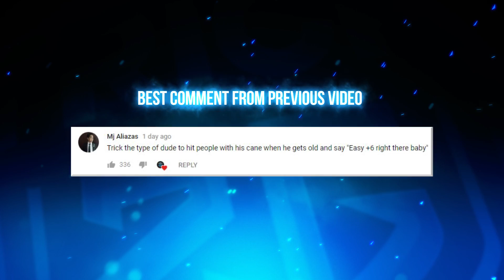THE BEAR.... IS ON THE MAP! | VOLIBEAR JUNGLE KNOCKIN EM ALL OUT - Trick2G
Send fan mail:
Trick2G LLC